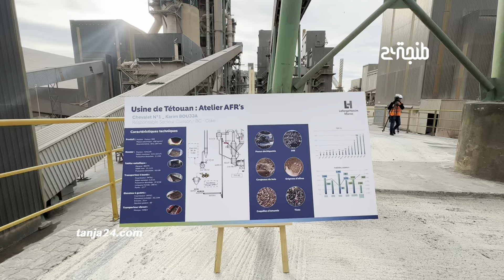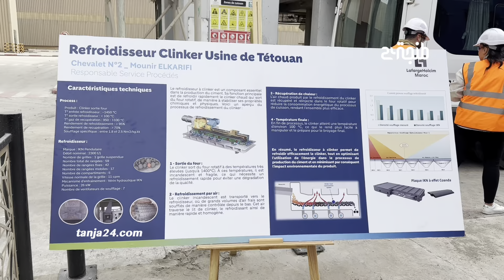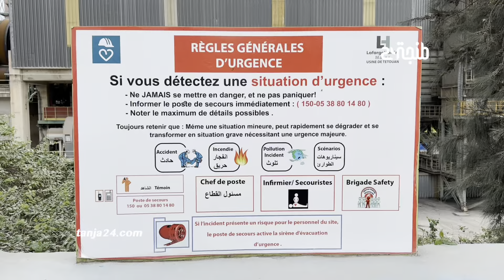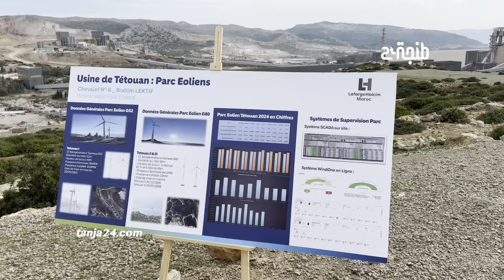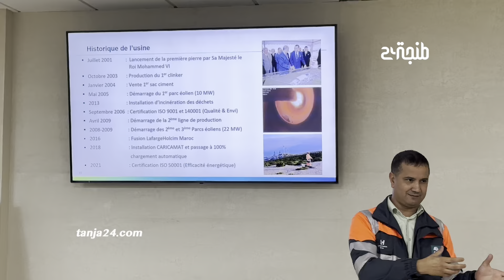لافارج هولسيم في تطوان.. معمل يدمج التكنولوجيا لخدمة البيئة